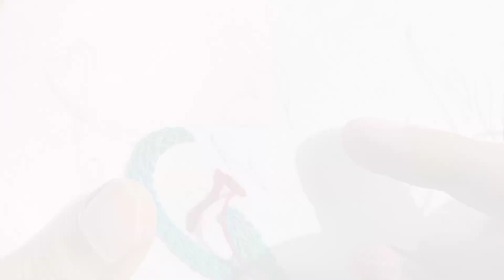Alphabet Hand Embroidery | Letters "G" And "H" Embroidery Design | Monogram Embroidery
Guddo Style Embroidery

Embroidery letters
Lettering design alphabet
Letter embroidery
Alphabet embroidery
Alphabet embroidery stitches
Alphabet embroidery designs
Alphabet embroidery tutorial
Alphabet embroidery pattern
Alphabet embroidery stitches g
Alphabet embroidery designs g
Letters embroidery designs
G alphabet embroidery designs
Alphabet g embroidery designs
Alphabet embroidery stitches h
Alphabet embroidery designs h
H alphabet embroidery designs
Alphabet h embroidery designs
Letter embroidery by hand
Letter embroidery stitches by hand
Letter embroidery design
Letter embroidery tutorial
Monogram embroidery by hand
Embroidery monogram tutorial
Chain stitch
Chain stitch embroidery
Chain stitch embroidery design
Embroidery monogram letters
Hand embroidery monogram tutorial
Hand embroidery
Hand work embroidery
Thread embroidery designs
Thread hand embroidery
Hath ki kadai
Kadhai ke designs